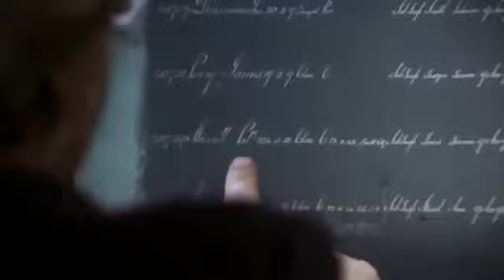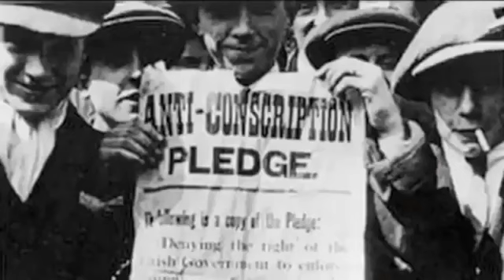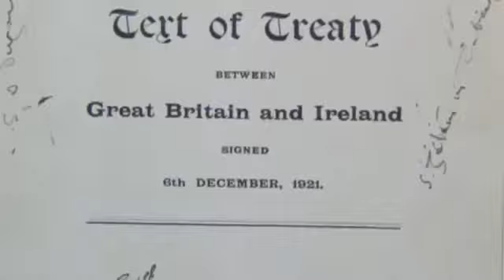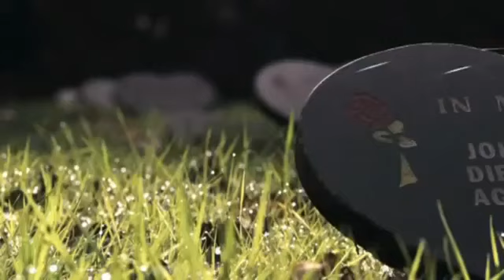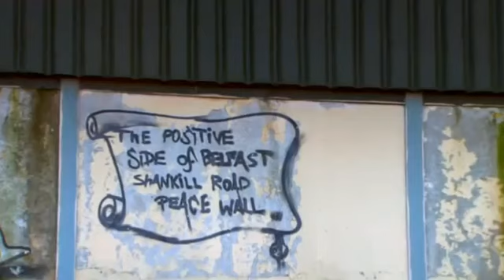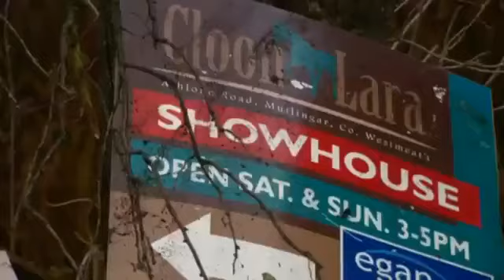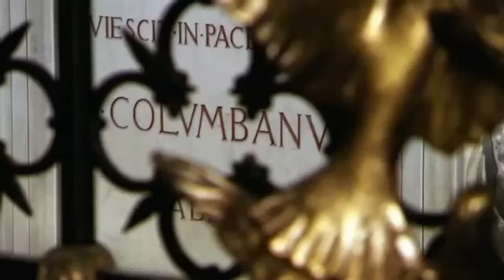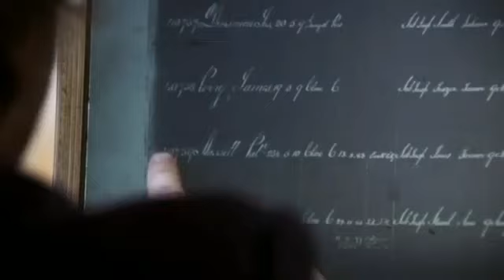The Story of Ireland 5of5 Age of Nations (BBC)